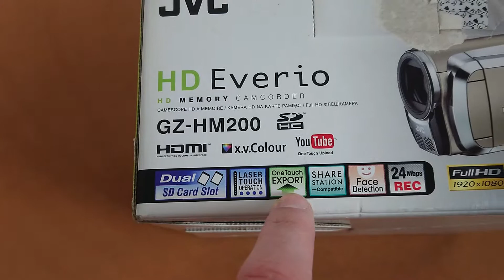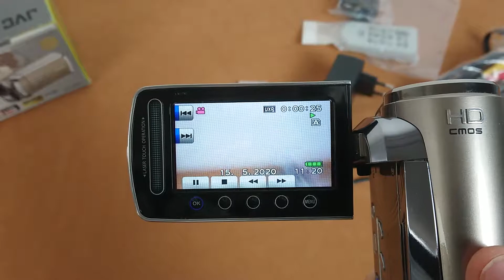Видеокамера JVC Everio GZ HM200 Зум 20х, Full HD, SD карта памяти